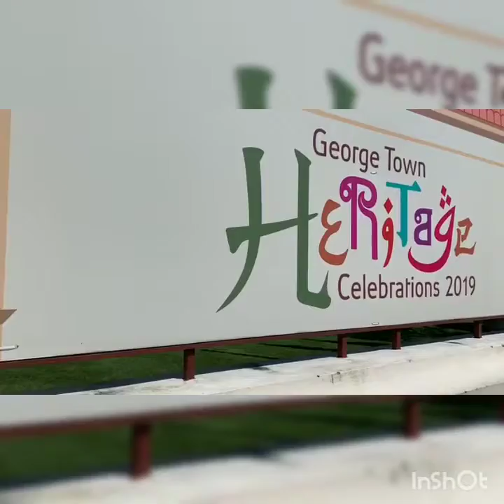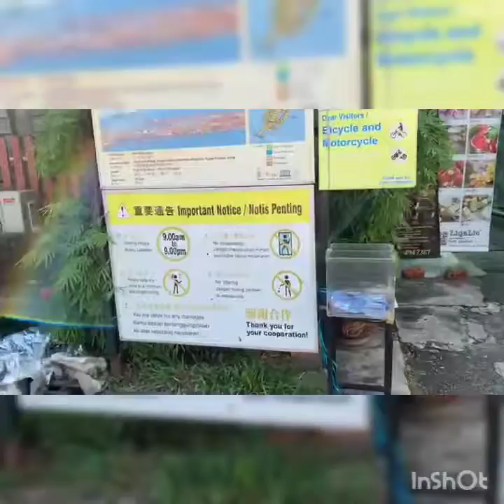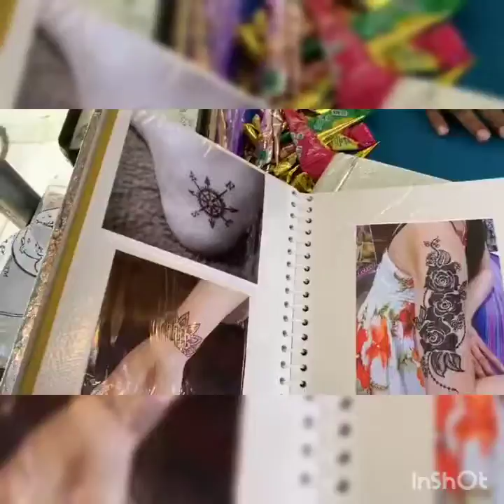June 2019: DRK3032 UNESCO Heritage Site - Group 3 (Things To Do)